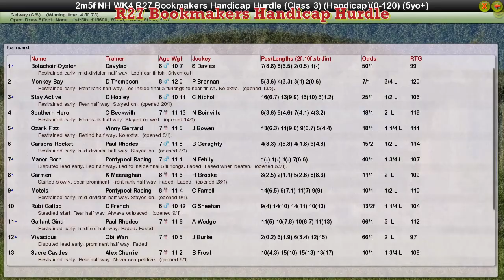NH WK4 R27 Bookmakers Handicap Hurdle